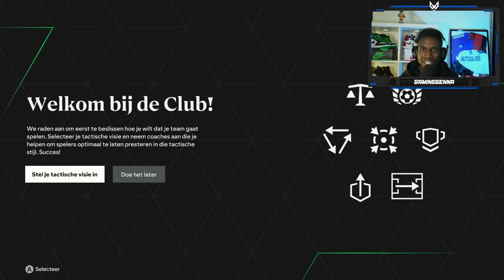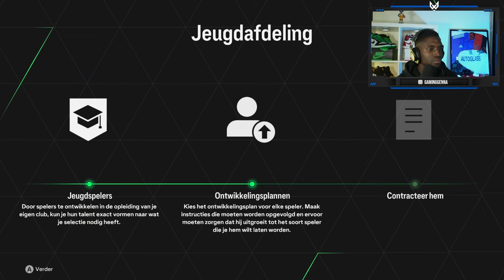EA FC 24 Start Ajax Amsterdam Career Mode Ontslag Maurice Steijn🔥🤯!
In de EA FC 24 AJAX AMSTERDAM Manager Career Mode krijgen we de kans om een ​​van de beste clubs van Nederland op weg naar glorie te leiden. Als manager is het aan ons om het team naar succes te leiden door slimme beslissingen te nemen op het veld en op de transfermarkt. EA FC 24 Start Ajax Amsterdam Career Mode Ontslag Maurice Steijn🔥🤯!

Als je een voetbalfan bent en je wilt ervaren hoe spannend het is om een ​​team te managen in een realistische voetbalomgeving, dan is dit een speltype voor jou! In deze carrière modus gaan we het team van de grond af opbouwen en ervoor zorgen dat ze zijn voorbereid op de eisen van voetbal op het hoogste niveau.